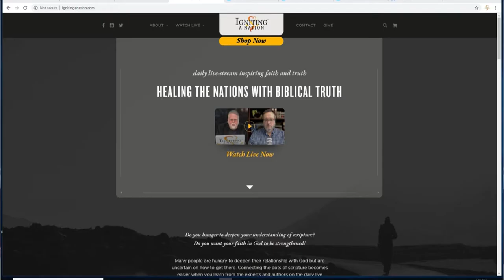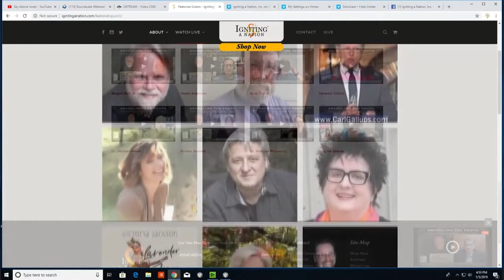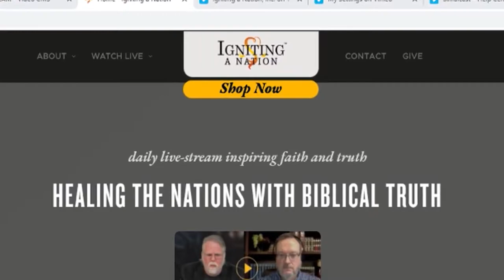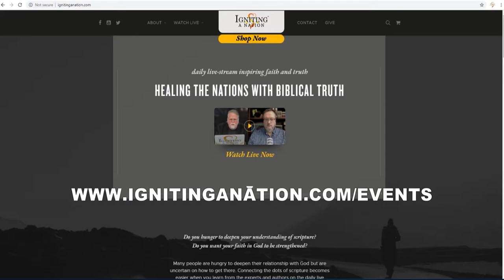Peter Rosenberger & Rabbi Walker discuss his book 7 Caregiver Land Mines